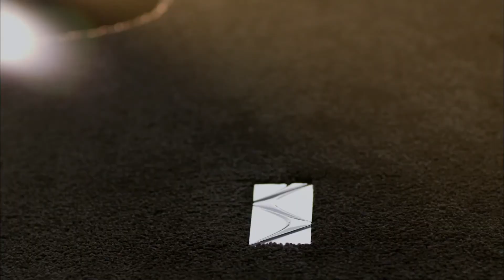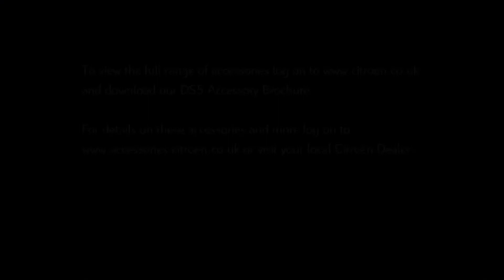New Citroen DS5 Accessories